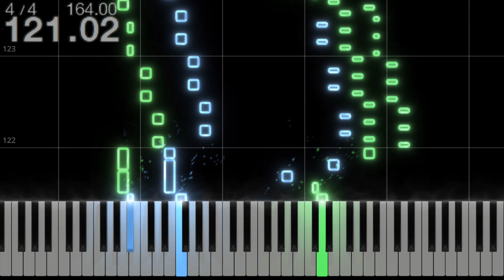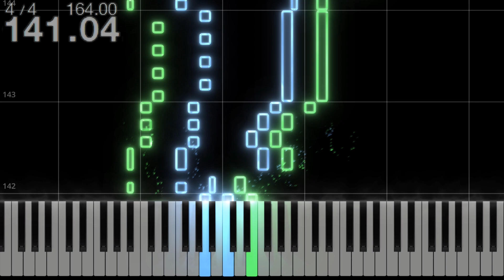【東方ピアノ】ネイティブフェイス【MIDI楽譜】東方風神録より、洩矢諏訪子のテーマ 初級・簡単アレンジ（Touhou10 piano tutorial）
ゲーム『東方風神録 〜 Mountain of Faith.』より、EXTRA STAGEボス、洩矢諏訪子のテーマ
Touhou Hujinroku ~ MoF - EXTRA STAGE BOSS -  Moriya Suwako theme

0:00　A
0:06　B
0:15　C（サビ1）
0:38　D
0:50　E（サビ2）
1:14　F
1:24　G
1:37　H
1:49　I
2:01　J（サビ3）
2:48　K（Aと同）
2:54　L（Bと同）
3:03　M（Cと似）

〇クレジット（敬称略）
・原作：東方Project
・原作者：上海アリス幻樂団
・作曲：ZUN
・加工･ピアノアレンジ･編集：やみぃ。
・イラスト：Dairi

・Chord Tracker
・Studio One 5 Artist
・SeeMusic
・OBS
・ibis Paint X(Android)
・PowerDirector(Android)

〇受諾済リクエスト（本動画投稿時点）
・紅響曲　～ Scarlet Phoneme（東方幻想郷）
・黒い海に紅く　～ Legendary Fish（東方緋想天）
・月時計　～ ルナ・ダイアル（東方紅魔郷）
・秘境のマーメイド（東方輝針城）
・ハートフェルトファンシー（東方地霊殿）
・おてんば恋娘（東方紅魔郷）
・メイガスナイト（妖精大戦争）
・不等式のティンカーベル（七夕坂夢幻能）
・ピュアヒューリーズ　～ 心の在処（東方紺珠伝）
・信仰は儚き人間の為に（東方風神録）
・リバースイデオロギー（東方輝針城）

〇投稿済リクエスト（本動画投稿時点）
・キャプテン・ムラサ（東方星蓮船）
・感情の摩天楼　～ Cosmic Mind（東方星蓮船）
・少女が見た日本の原風景（東方風神録）
・神さびた古戦場　～ Suwa Foughten Field（東方風神録）
・（他50曲）

〇受諾済有償リクエスト（本動画投稿時点）
・（無し・非公開指定）

〇投稿済有償リクエスト（本動画投稿時点）
・Ring Sky Core（森羅万象）

★リクエスト（無償）
・受付対象：ZUN作編曲（作品不問）、東方Project公式作品収録楽曲（作編曲者不問）
・受付場所：YouTube、X、Discord
・同時受付曲数：1人1曲（メンバーシップ特典により最大4曲）
・投稿時期：未定（メンバーシップ限定で暫定投稿順を公開中）

★リクエスト（有償）
・受付対象：あらゆる楽曲（無償リクエストの範囲内も含む）
・受付場所：BOOTH（メッセージ）、X（DM）、Discord（DM）
・オプション：投稿時期指定、中級版追加、アレンジパターンの一部指定など

・投稿済み作品の五線譜化依頼は無償（五線譜PDFの料金のみ）

〇データの使用について
・動画、MIDI、五線譜PDFは【転載・再配布禁止】です。
・クレジット等に「やみぃ。」の記載をする場合に限り、各データを用いた作品公開を許可しています。
・事前にご連絡いただければ宣伝に協力させていただきます。

やみぃ。 (@Yamadani_yammy)

小説（過去作）
『東方無明録 ～ The Unrealistic Utopia.』